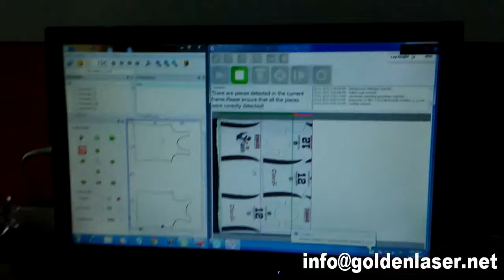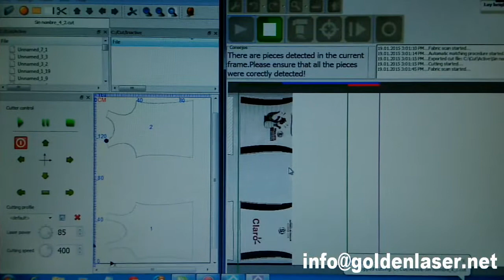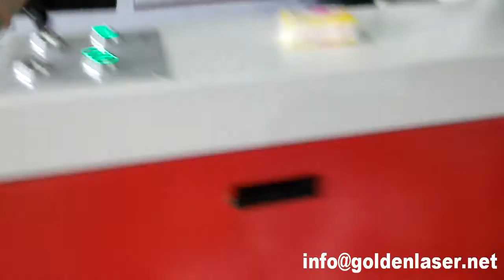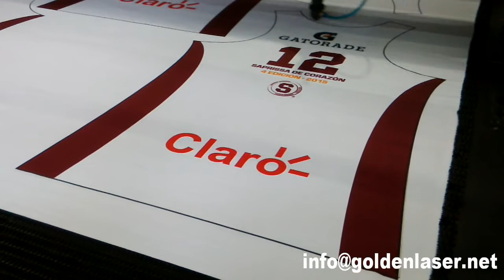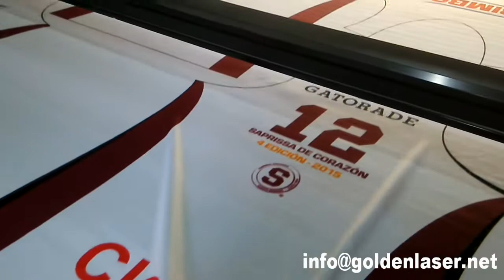Sublimated Garments Laser Cutter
Sublimated Garments Laser Cutter Email: | Vision laser cutter for digital printed sublimation fabric, sportswear, jersey, swimwear, cycling apparel, team uniforms, sports shoes, banners, flags, stripe matching & plaid matching, repetitive visual pattern fashion garment, bags, suitcase, soft toys, etc.. Cameras scan the fabric, detect and recognize printed contour, or pick up on printed registration marks and cut the chosen designs with speed and accuracy. A conveyor and auto-feeder is used to keep cutting continuous, saving time and increasing production speeds.

Why laser machine cutting printed fabric?
Nowadays printing technology is widely used in different industry such as banners, flags, sportswear and swimsuit. What is the best solution for cutting these printing fabric and textile? Traditional manually cutting or mechanical cutting has many limitations. Laser cutting becomes the most popular solution for contour cut. While in Golden Laser, you will get more than what you can image.

Advantages of contour detection
1)  No required the original graphics files
2)  Directly detect roll printed fabrics
3)  Automatic without manual intervention
4)  Recognition within 5 seconds on the whole cutting area

•Saves your time
•Saves your labor cost
•Saves your materials
•Create the max added value of your products

Vision Laser Cutting Machine application
•Sportswear, sports garment, swim suit and all printed fabrics
•Strips & plaids cutting suit, shirt, dress
•Fabric with Repetitive Visual Motifs
•Arabesquitic luxury bags, suitcase and sofa upholstery
•Advertising banners, flags, vinyl billboard and all polyester printed signs

Why Golden Laser
GOLDEN LASER, China's first GEM listed company (stock code: 300220) ! Accumulated 15 years of experience in laser equipment manufacturing and exporting. Providing the best cost-effective laser solutions !

•Laser innovative application service platform
•Leading laser solution provider
•15 years experience in laser industry

Welcome to send email to GOLDEN LASER for catalogue, price list, sample photos and more specifications.

When sending inquiry, please let me know:
1,What material do you need to cut?
2,What is the width of the material? What is the size of the cut pieces?
3,What is your application industry? Apparel, sportswear, bags, sofa, home textile, banners...?
4,Which country will the machine be shipped to ?
5, Your name, company name. Email, telephone, and website?

Attn.: Ms Yoyo Ding
Wuhan Golden Laser Co., Ltd.